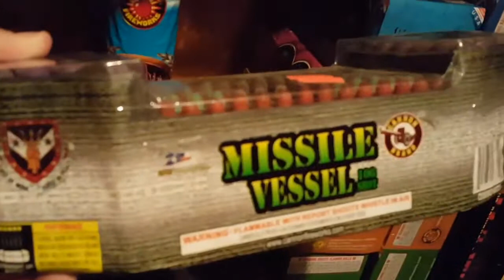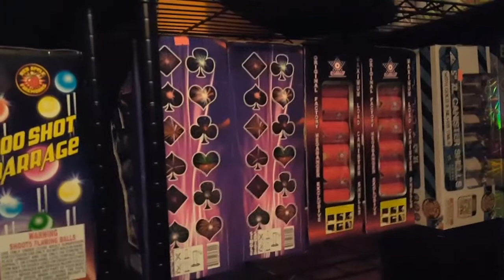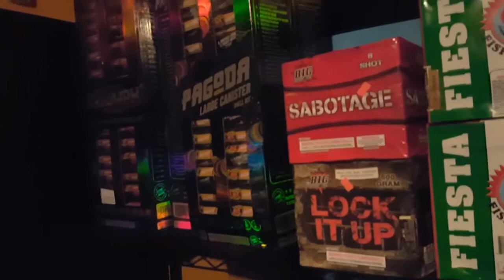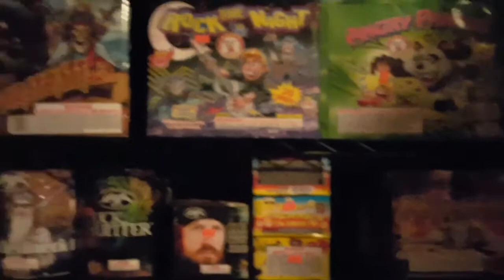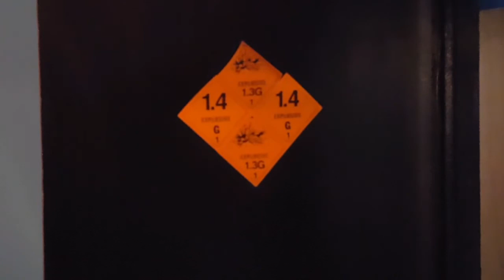Labor Day stash 2017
Labor Day stash 2017 what I have for Labor Day and what I hope to be getting